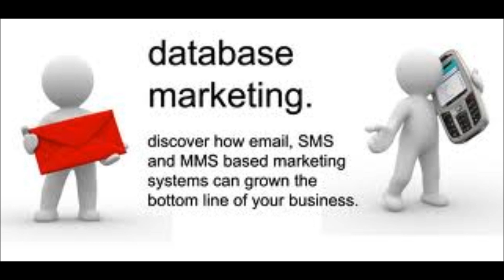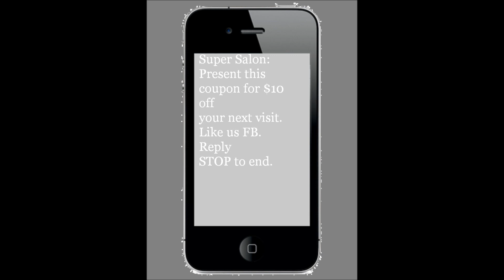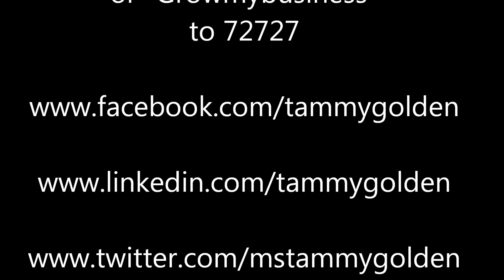The Mobile Business Card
How the mobile business card will help you grow your business.